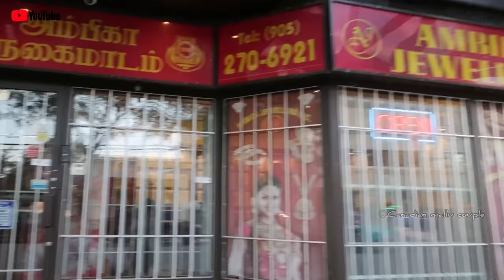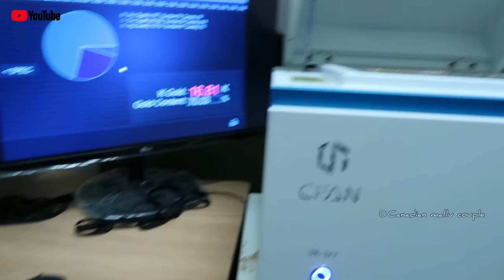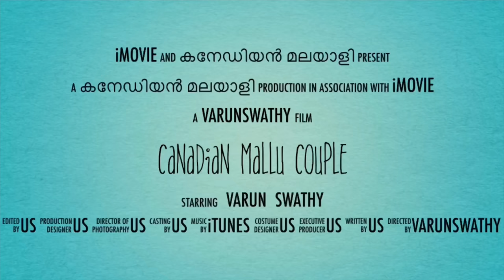കാനഡയിലെ 🇨🇦 ഒരു സ്വർണ്ണ കട | Ambika Jewellers | Jewellery store in Canada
Ambika jewellers (1996)

25 Agnes St unit 1, Mississauga, ON L5B 3X7, Canada

Gold rate : $60.91/g  - 22kt Premium (91.6% pure gold)